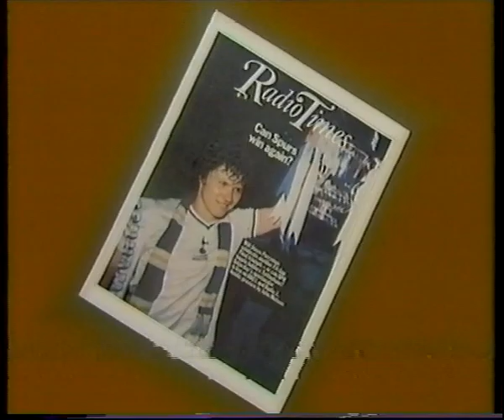B.B.C. F.A. Cup Final Coverage trailer - May 1982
From May 1982, this B.B.C.trailer for their "Cup Final Grandstand" coverage for the game between Queen's Park Rangers and Tottenham Hotspur.